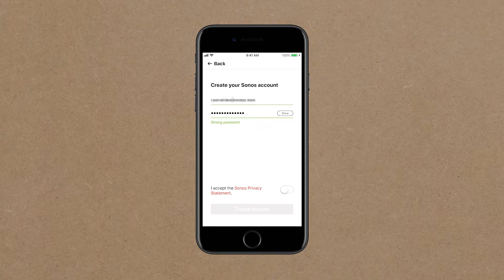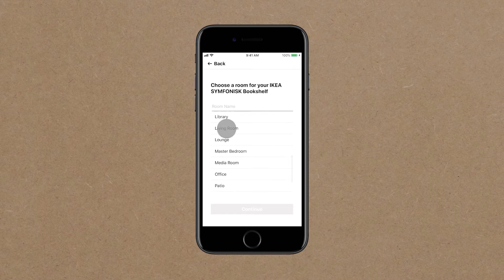Configuration de l'enceinte murale IKEA SYMFONISK via l’appli Sonos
Brève description de la marche à suivre pour configurer et appairer votre enceinte murale IKEA SYMFONISK via l’appli Sonos.